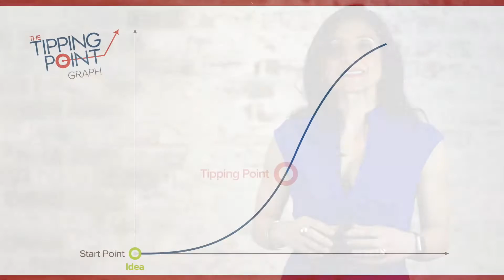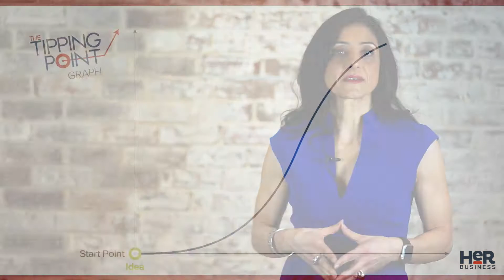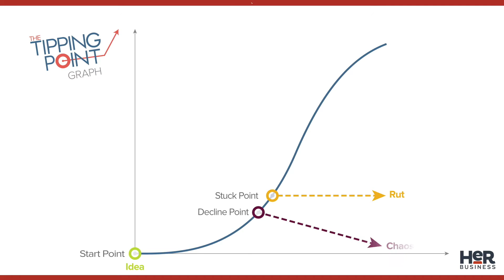Have you reached a point in your business where you feel STUCK?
Maybe you’ve hit a certain milestone in your turnover and you JUST can’t move past it…

Or perhaps the ORGANIC growth that got you HERE CAN’T get you where you want to go next.

Or it could be that you’ve reached your capacity and you just can’t move forward with all the responsibility resting 100% on your shoulders.

There are many reasons why you might have hit what I call The Stuck Point in your business.

And it’s quite common for this to happen after you’ve been in business for a few years.

The Stuck Point is where things just seem to STAGNATE and it’s hard to recover. You FEEL like you’re on a treadmill, working HARD, but not really GETTING ahead.

Growth slows down.

The size of the projects you’re working on, or the orders you’re getting, they hit a plateau.

And no matter what you try, or HOW hard you work, the only movement is sideways.

Running a business at this STUCK POINT can be exhausting… NEVER quite having enough resources, NEVER quite hitting the potential you KNOW is in your business.

It can leave you feeling frustrated, disappointed, or WORSE still, over time you could end up resigned to STAYING in the rut and feeling POWERLESS to change it.

But the BIGGEST problem I see with the Stuck Point — is that it is keeping MANY women in business from reaching The Tipping Point…

THIS is where ALL the effort you’ve put into your business – every tweak and every small change - combines to create a BIG change.

Tipping Points usually happen SUDDENLY and move you into a period of Breakthrough Growth.

And on the OTHER side of the Tipping Point is where YOU want to be. THIS is where you feel in CONTROL of your business - you’re making a profit, you have a GREAT team and GREAT customers.

You have a clear PLAN and the structure, systems AND momentum to get you there.

HERE the business STOPS being a struggle and you can now create the lifestyle you want.

SO, what do you DO if you are at the Stuck Point right now and you KNOW you want to get to the Tipping Point?

There are 7 key characteristics of a Tipping Point Business and I’ve outlined them for you in the “Do I Have a Tipping Point Business?” Handbook - which I’m giving away free for a limited time.

To get YOU copy, simply visit tippingpointhandbook.com

In this Handbook you’ll learn practical steps you can take to move CLOSE to the Tipping Point — from leading female entrepreneurs. PLUS, I will be sharing a personal story from an important Tipping Point in my business life.

Get your copy of the Handbook for free for a LIMITED time by following the link on this page, or visit tippingpointhandbook.com for instant access.

Thanks and here’s to doing what you love every day.